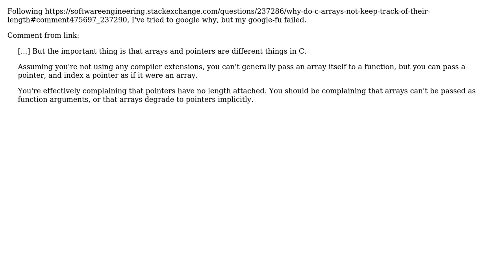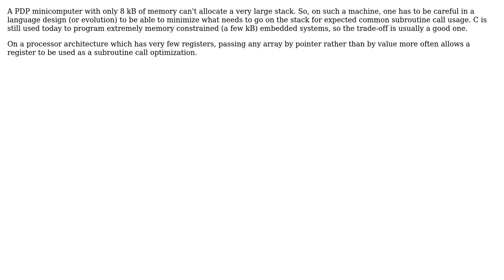Software Engineering: Why can't arrays be passed as function arguments in C? (2 Solutions!!)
Software Engineering: Why can't arrays be passed as function arguments in C?

With thanks & praise to God, and with thanks to the many people who have made this project possible! | Content (except music & images) licensed under CC BY-SA | Music | Images & others | With thanks to user hotpaw2 user Florian Margaine user Doc Brown and the Stack Exchange Network Trademarks are property of their respective owners. You are responsible for your own actions.